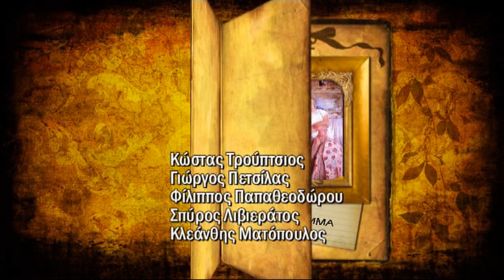"Les Atheniens" presenting the song: "LA MAMMA" (Charles Aznavour)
Οι Αθηναίοι (LES ATHENIENS) είναι το γκρούπ που σχηματίσθηκε απο το Τριο Καντσόνε (Κώστας Τρούπτσιος, Γιώργος Πετσίλας, Φίλιππος Παπαθεοδώρου) και τους Κλεάνθη Ματόπουλο και Σπύρο Λιβιεράτο.Για μεγάλο χρονικό διάστημα αποτέλεσε την μπάντα της Νάνας Μούσχουρη και είναι σημαντικός ο δίσκος τους με τραγούδια του Μάνου Χατζηδάκι.